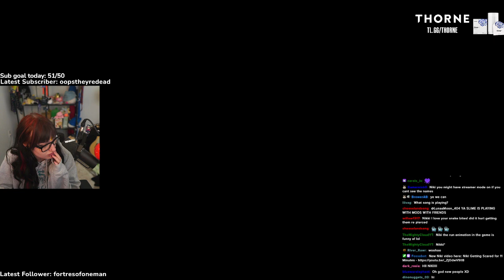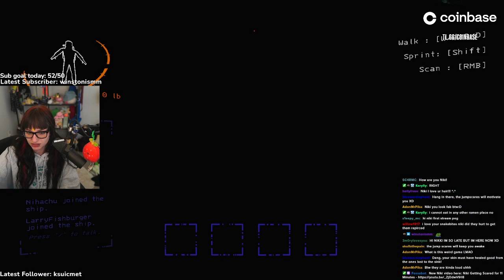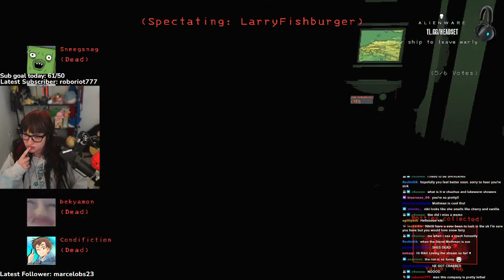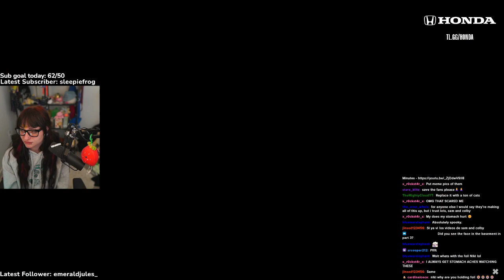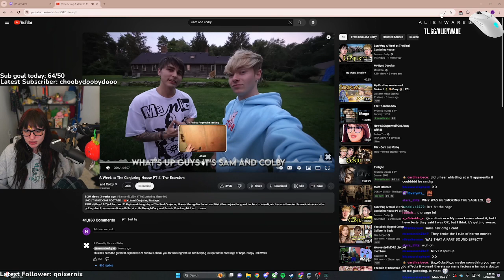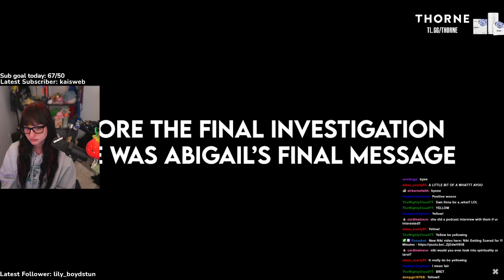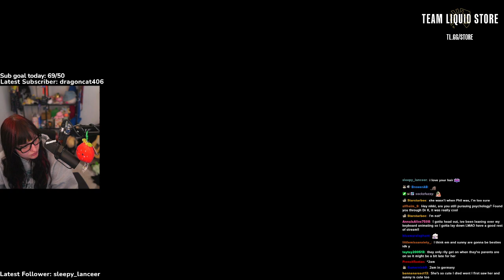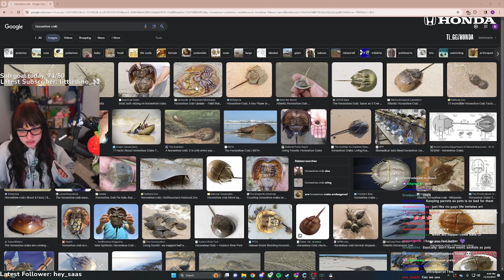Still sick but lets hang out!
Stream date: November 22nd 2023